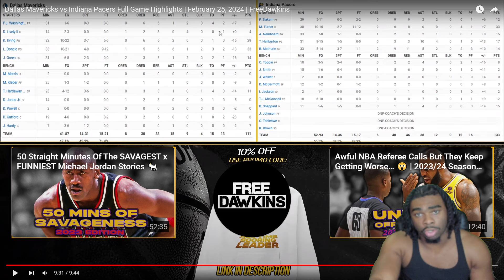BELT TO AHH!!!! Dallas Mavericks vs Indiana Pacers Full Game Highlights | February 25, 2024